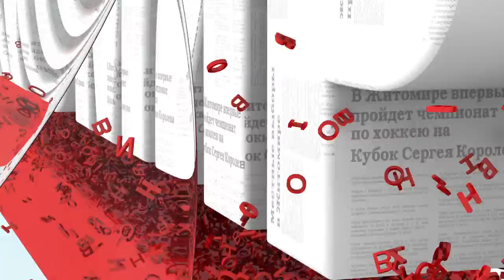День Житомира: на майдані Корольова -- танцюють всі - Житомир.info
Святкування 1129 річниці з Дня заснування Житомира у розпалі.
Близько 13.00 7 вересня частина майдану Корольова, біля кінотеатру «Жовтень», перетворилась на площадку хіп-хопу, рок-н-ролу, ча-ча-ча, вальсу і танго -- тут проходить «Танцювальна версія» Дня міста.

День Житомира: на площади Королева - танцуют все - Житомир.info